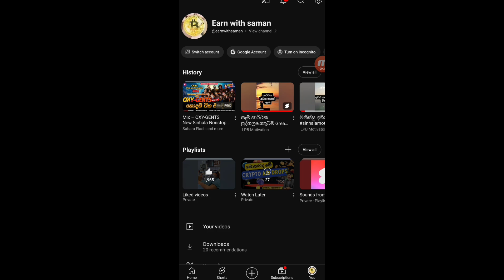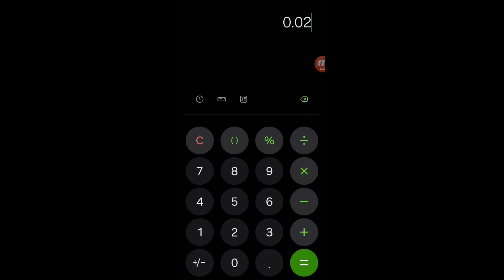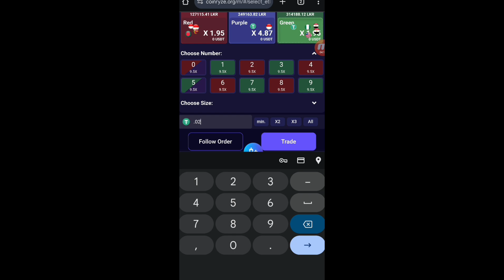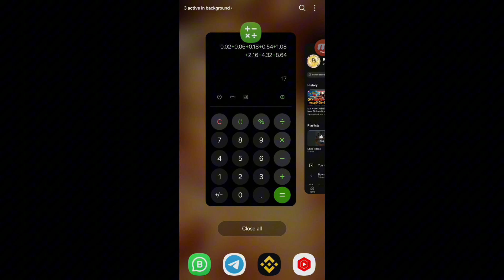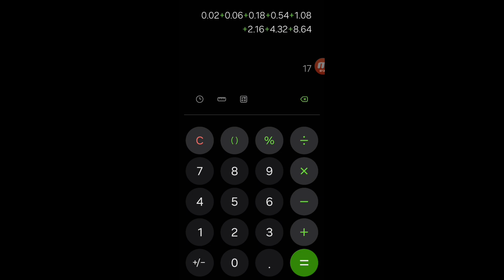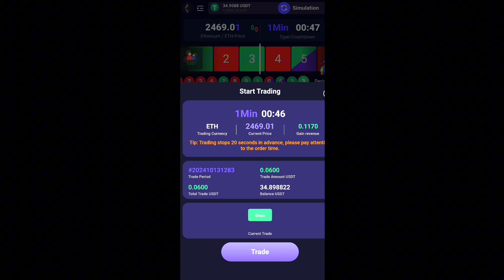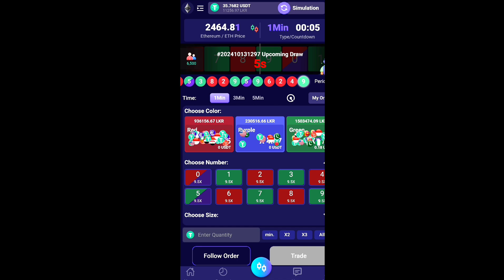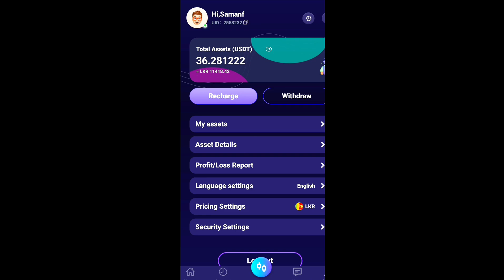ගෙදර ඉදන් සල්ලි හොයමු | රුපියල් 500 ක අමතර ආදායමක් දෛනිකව හොයමු I COINRYZE SECRET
ඉතින් රැදෙන්නට ආරාධනා .
💝💝💝💝 Earn with Saman   💝💝💝💝

More details .

💥💥💥💥💥💥💥ATTENTION 💥💥💥💥💥💥